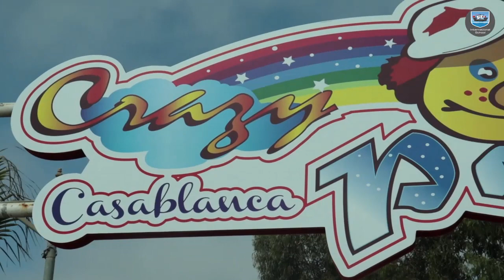Retour en images animées sur l'excursion au Crazy ParK Casablanca.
Retour en images animées sur l'excursion au Crazy ParK Casablanca. Nos élèves avaient rendez-vous avec la joie dans le divertissement. C'était à leur bonheur !